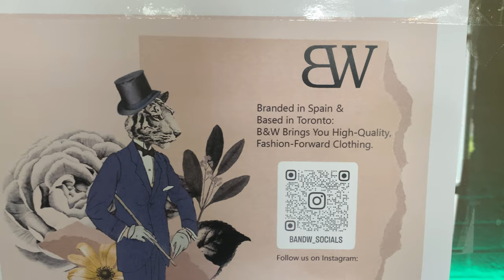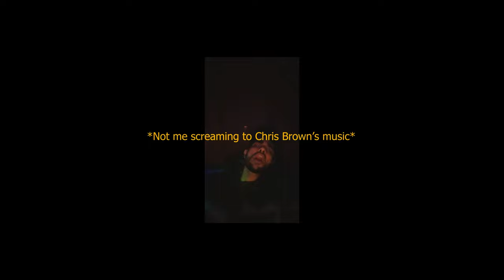Farewell House Party With B&W Promotion